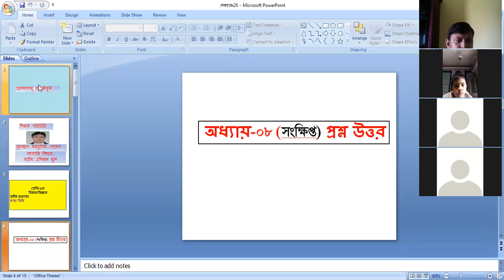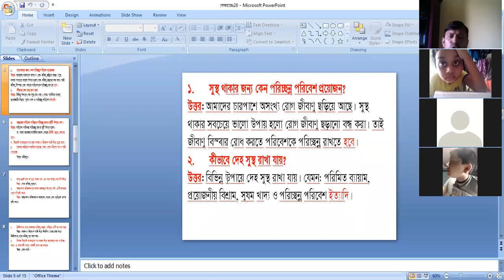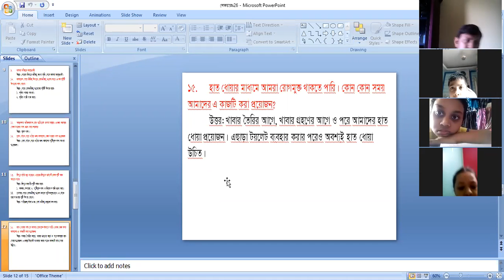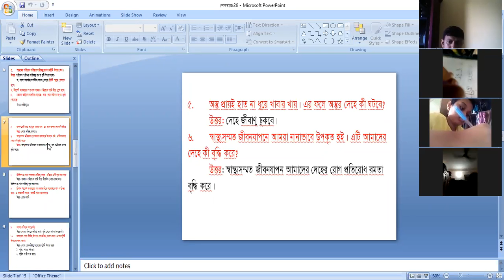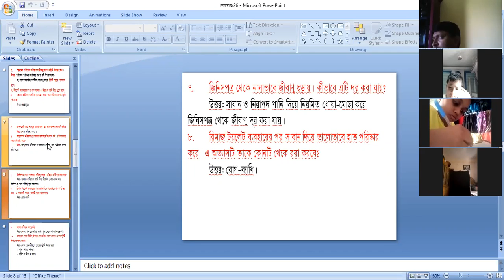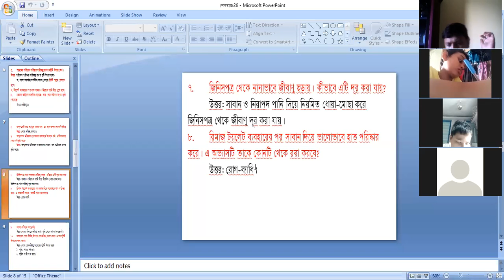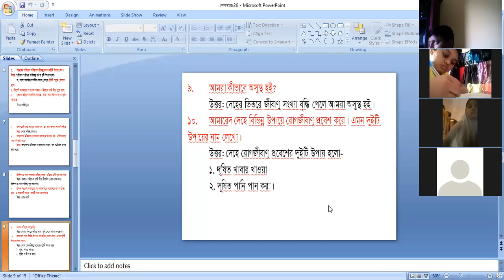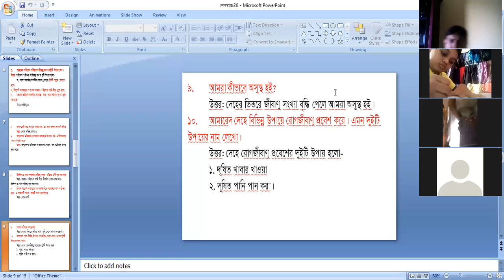Class three SCIENCE